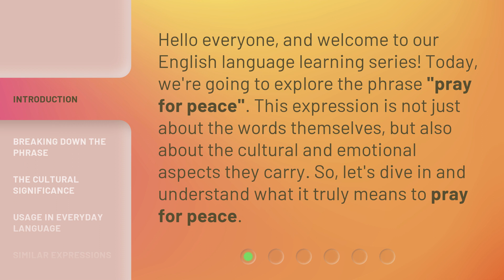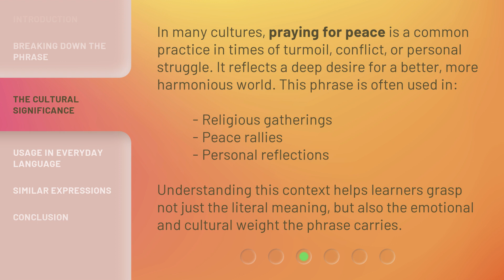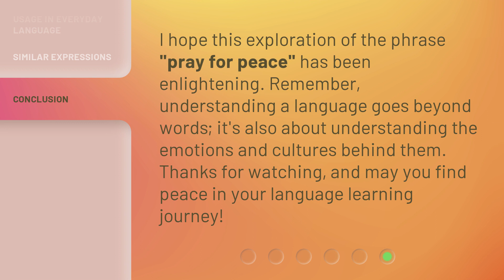Praying for Peace: Understanding the Phrase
00:00 • Introduction - Praying for Peace: Understanding the Phrase
00:31 • Breaking Down the Phrase
01:17 • The Cultural Significance
01:49 • Usage in Everyday Language
02:14 • Similar Expressions